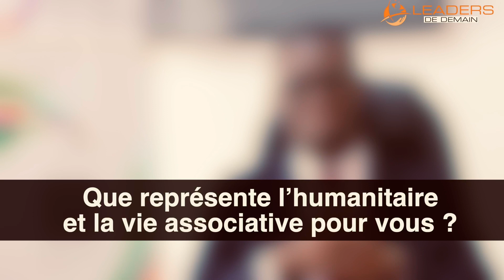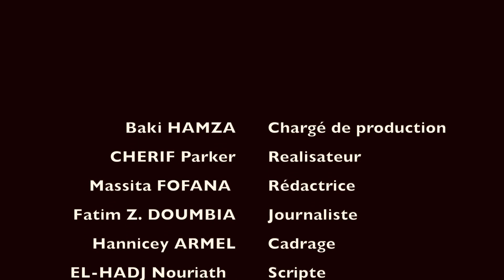Ibrahima Diabaté Coordinateur Jeunesse, Paix et Sécurité de l'ONU, nous raconte son histoire.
Ibrahima Diabaté Coordinateur du programme Jeunesse, Paix et Sécurité de l'ONU, nous raconte son histoire avec Macron et la francophonie.

Biographie Ibrahima DIABATE
Titulaire d’une Licence en Finance et Administration et d’un Master en Science Politique option
Affaires internationales et Diplomatie, la passion d’Ibrahima pour cette discipline et les
questions de société l’amène à participer à de nombreux projets, séminaires et conférences
sur les thèmes de la démocratie, des Droits de l’Homme, de la bonne gouvernance et du
développement économique et social des États modernes.
Impliqué dans l’humanitaire et la vie associative, il a été de 2012 à 2014 le Secrétaire général
de l’association des élèves et étudiants de sa région et Président de l’association des étudiants
en Gestion, Économie et Commerce de son Université. Il a été également Président des ONG
« Un sourire aux enfants » et « Amour sans frontières » et membre actif de l’ONG ivoirienne
de lutte contre l’immigration clandestine « VIVRE ».
Porte-parole du Parlement Francophone des Jeunes (PFJ) de l’Assemblée Parlementaire de
la Francophonie (APF) de 2015 à 2017 et Co-président de la Commission Paix, Sécurité et
Droits de l’Homme de la Plateforme Internationale des Réseaux de Jeunesses Francophone
(PIRJEF) , c’est à la suite d’une assemblée générale élective organisée à Paris le 28 octobre
2016 qu’il a été élu Coordonnateur de la PIRJEF. Ces responsabilités le conduisent à
représenter la jeunesse mondiale de la Francophonie partout où besoin se fait.
Encadreur des jeunes parlementaires de Côte d’Ivoire, il a contribué au succès de plusieurs
événements notamment la caravane de la paix « Libre Tour » qui a sillonné six communes
d’Abidjan et de Grand-Bassam pour diffuser des messages de paix, faisant de lui un porteparole actif de l’Initiative « Libres Ensemble » et Ambassadeur « libres Ensemble » - titre
décerné par l’EX-Secrétaire Générale de la Francophonie Madame Michaëlle Jean.
Il travaille sur les questions de civisme, de citoyenneté des jeunes et dispense plusieurs
formations sur les questions de responsabilité des jeunes, de paix, d’engagement citoyen dans
des Universités publiques et privés de Côte d’Ivoire, ainsi qu’auprès de plusieurs structures
de jeunes.
Depuis Août 2018, il a été recruté par le Département des Affaires Economiques et Sociales
de l’ONU pour assurer la Coordination du Projet Jeunesse, paix et sécurité.
Il travail également au Cabinet du Ministre de la Promotion de la Jeunesse et de l’Emploi des
Jeunes sur les questions liées à la promotion et à la protection de la jeunesse.